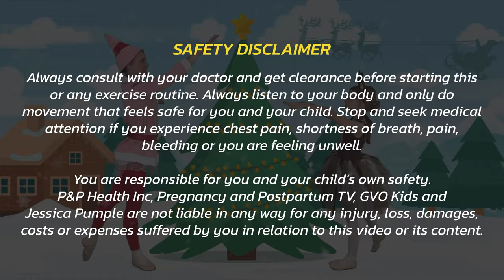Kids Christmas Ballet Class: A BALLET ADVENTURE - Ballerinas Ages 2- 6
Join Vivien and Mrs. Jessica for our new CHRISTMAS KIDS BALLET CLASS ADVENTURE!  The Grinch as stolen our toymakers and we need to find them to keep making toys for you and all the kids! Dance along to help us find the toymaker!  Great for ballerinas ages 2-6 or ballet for beginners at home! Even suitable for toddlers.

You can grab the "Elf Christmas Letter "E" Printable (along with all our free printables) here:

Join Greyson, Vivien and Octavia on our family channel for more kids workouts and family fun activities!

Check with your doctor before starting this or any exercise routine. Listen to your body and only do what is safe for you. You are responsible for you and your child's own safety.